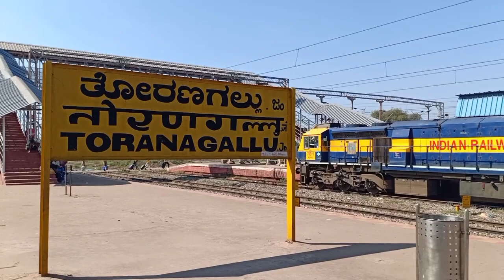Torangallu station, Torangallu railway station, JSW steel city..